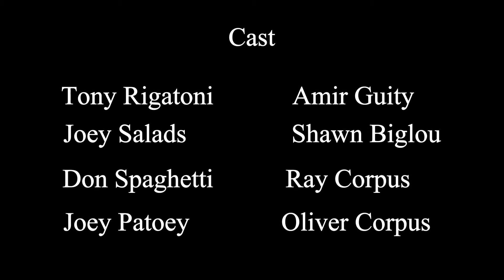SALADS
The original. Created by Chris Lohmeyer & Amir Guity in 2018.